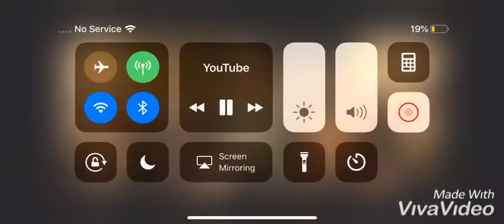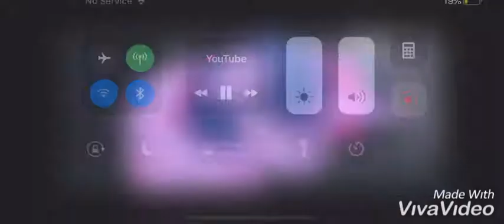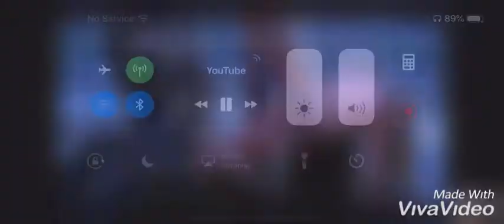Gypsy church song